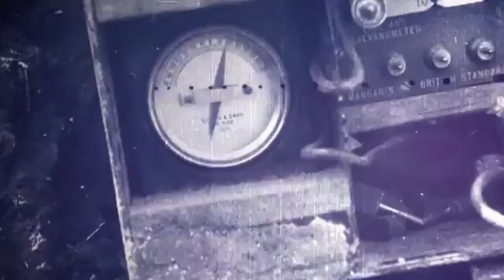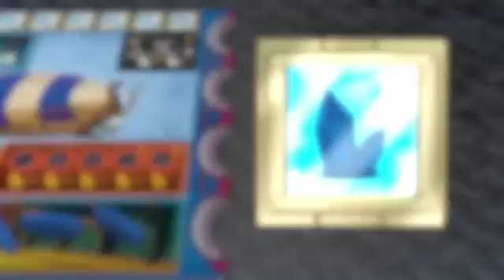Steam Time Board Game Demo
The race is on for long lost knowledge, vanished cultures and hidden treasures. With huge efforts, gigantic, steam driven airships are created to travel through time and space. On one of those steam airships, you embark on a journey to past ages, search for new crystal deposits and use your crystals wisely, to stay ahead of your competitors.